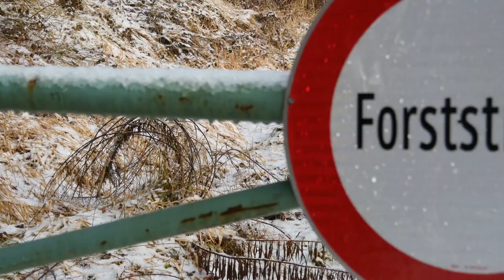Prosit Neujahr und ein erfolgreiches Jahr 2018!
Wir freuen uns auf ein gemeinsame erfolgreiches Jahr 2018!

Support Ehrling:
Song: Tease